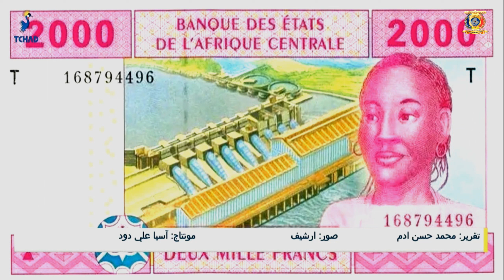بنك دول إفريقيا المركزية - أهمية الأوراق النقدية الجديدة في تعزيز عملية التبادل التجاري